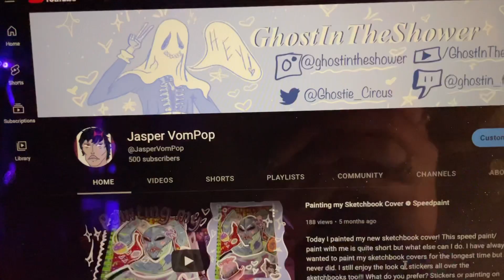✮ 500 subscriber special!!!!! ✮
AYOOOOOOOOOO What?!?! Thank you guys so much for the support please except this as a form of gratitude! Seriously tho, thank you so so so much. Every little bit of support helps and really makes me feel validated I guess lmfao! Can't wait to grow with you all (cringe but affectionate lmfao)